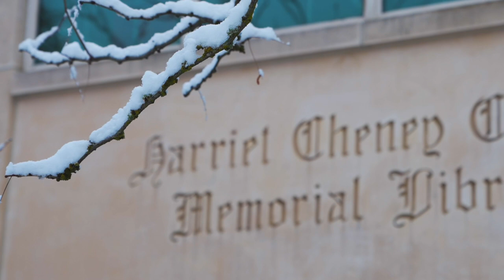Merry Christmas from Whitworth University! | 2020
We are coming to the end of an unusual year. We asked a few students to reflect on their experience this semester as well as their hopes for after this year.